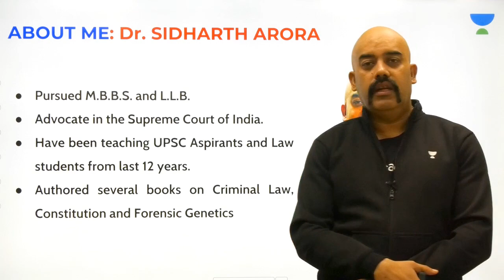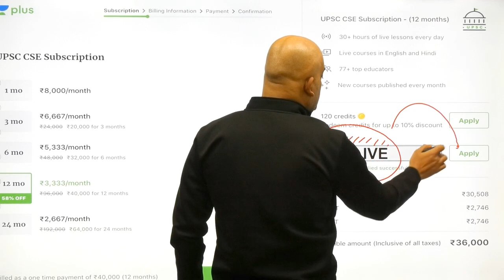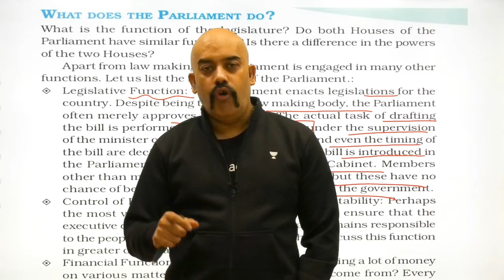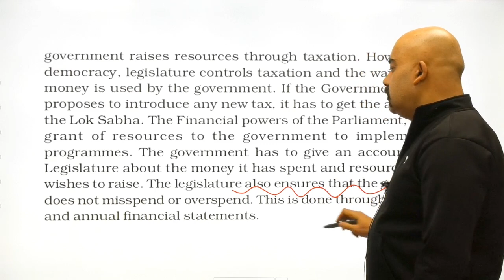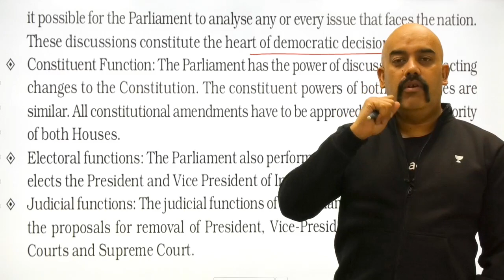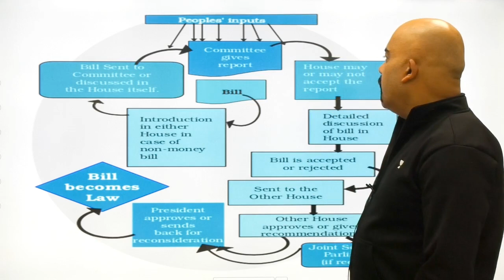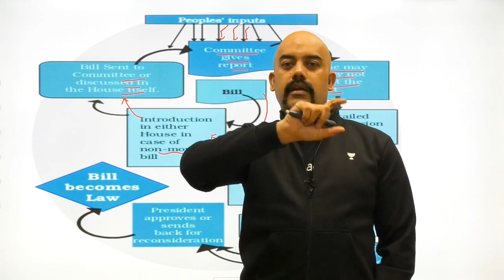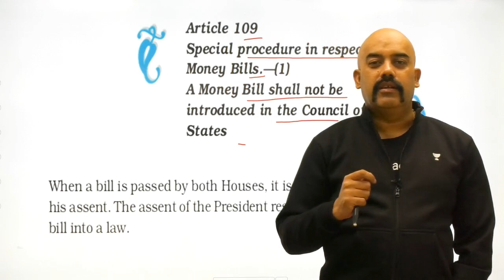L10: Chapter 5 Part 2 | Class 11 NCERT Polity Summary | UPSC CSE/IAS 2020 | Sidharth Arora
This lesson discusses on "Chapter 5 Part 2" from "Class 11 NCERT Polity Summary - Election & representation" by Sidharth Arora. It is very important for the UPSC CSE/IAS 2020 preparation.

Unacademy Plus Subscription Benefits:

1. Learn from your favourite teacher
2. Dedicated DOUBT sessions
3. One Subscription, Unlimited Access
4. Real-time interaction with Teachers
5. You can ask doubts in the live class
6. Limited students
7. Download the videos & watch offline

UPSC
UPSC IAS Syllabus
UPSC Syllabus
UPSC Online
UPSC Exam
UPSC CSE 2020
Civil Preparation
UPSC Preparation
UPSC Motivation
UPSC Online
Crack IAS
Crack UPSC